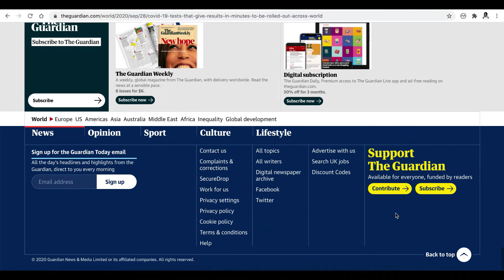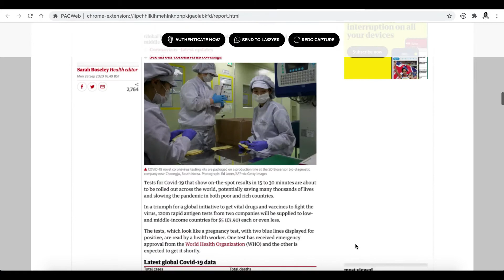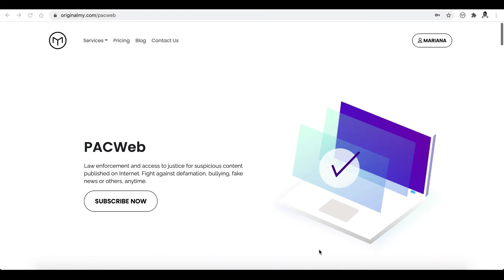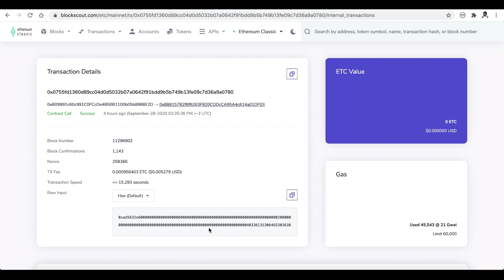How to use PACWeb to proof that a content was published